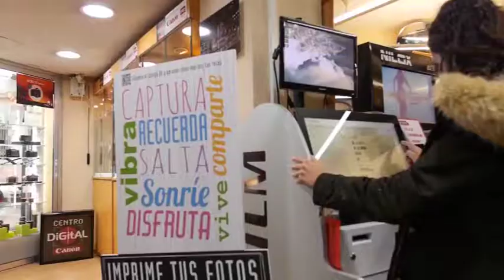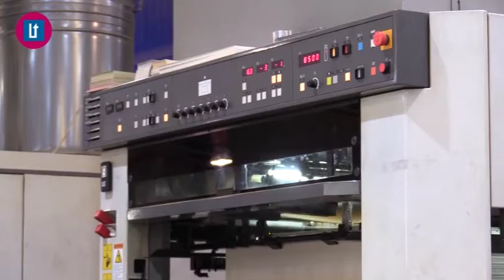2017 08 04 Avanç El Temps